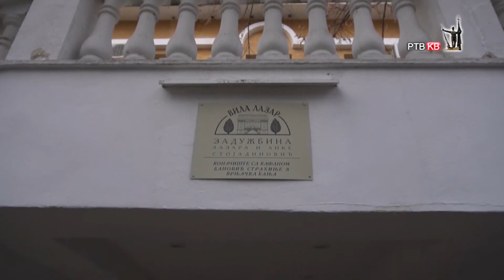Vila Lazar Vrnjacka Banja